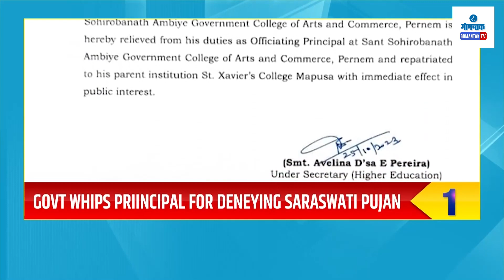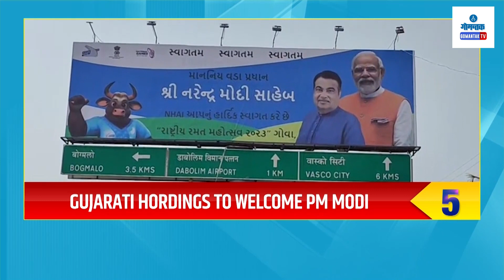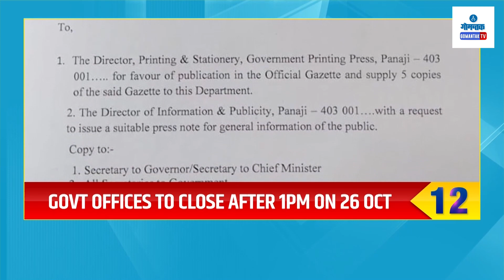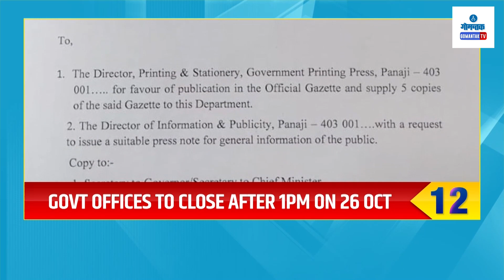TOP 25 | 25-10-2023 | GOA NEWS | GOA LATEST UPDATES | GOMANTAK TV